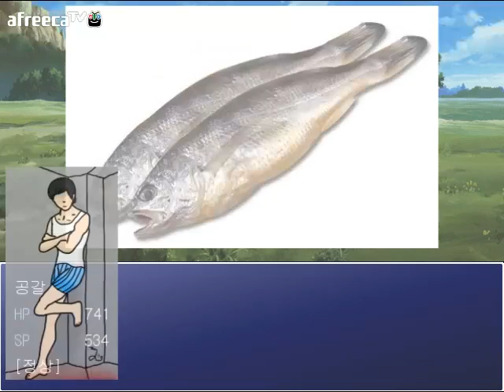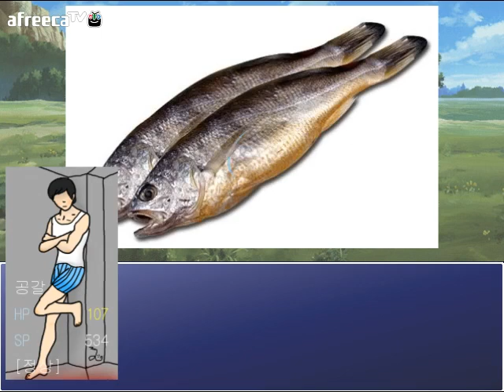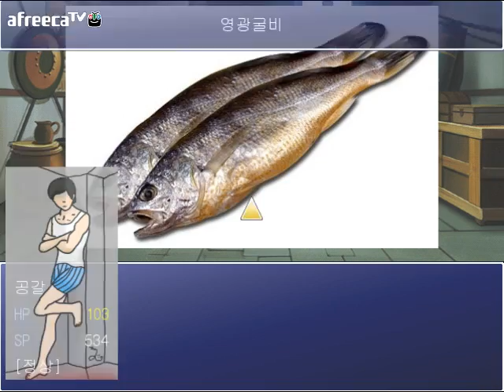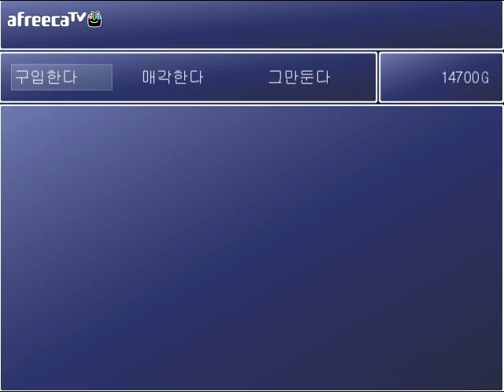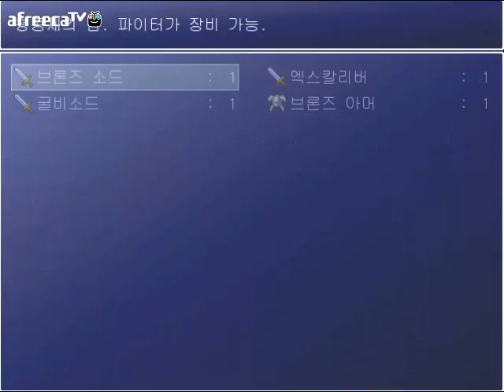[썩쏘TV]자작게임 공갈이의모험 공략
이게임은 공갈이의모험이라는 제가만든 정말 이상한게임입니다
클리어하기 정말정말정말쉬운게임이죠
근데 게임을 처음만들어봐서 정말 오랜시간이 걸렸습니다
참고로 이영상은 저의 방송 초창기때 영상입니다
게임 NPC들은 그때당시 저의 시청자들로 했습니다
혹시나 하고싶은분들은 공갈뉨 팬카패에서 다운받을수있으니
거기서 하시면됩니다
여기는 제방송국 입니다
구독감사합니다